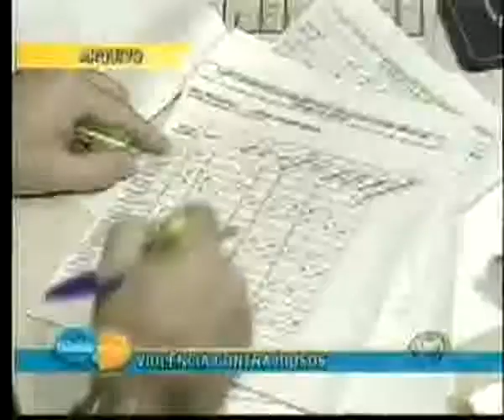Falando Nisso - 04/08/2009 - Parte 02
Acompanhante de idosos: cuidado na contratação-Maristela Gomes Monteiro - mestre em envelhecimento / Leila Salvatti  Advogada